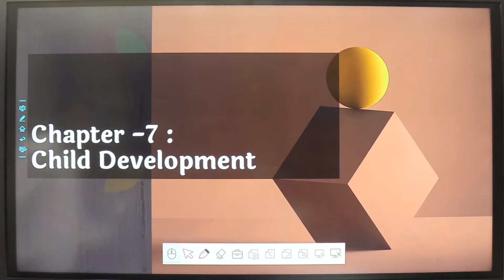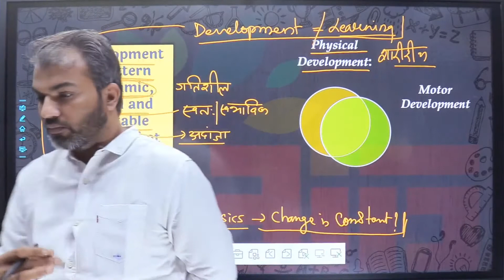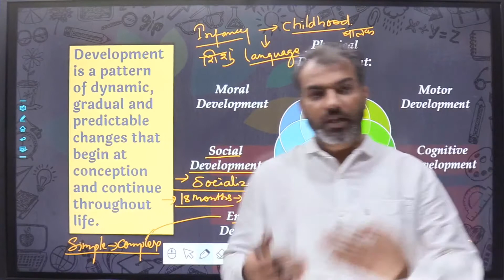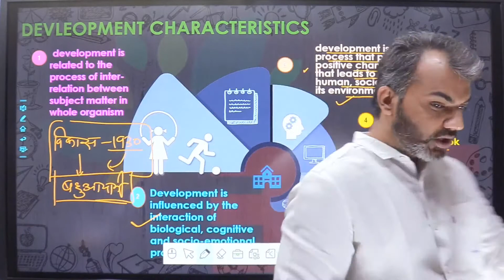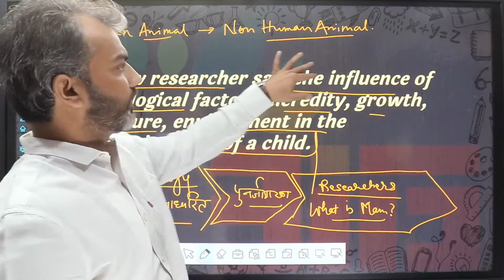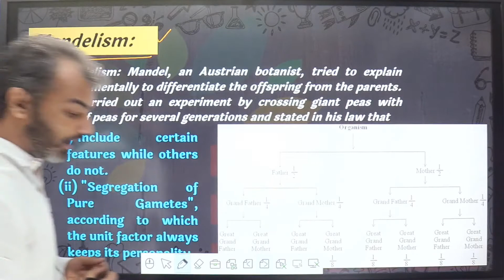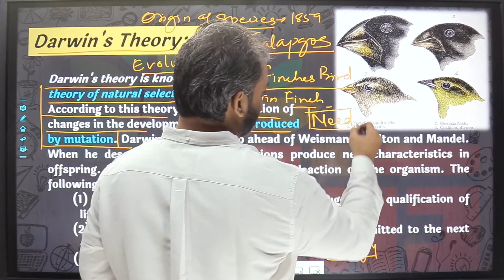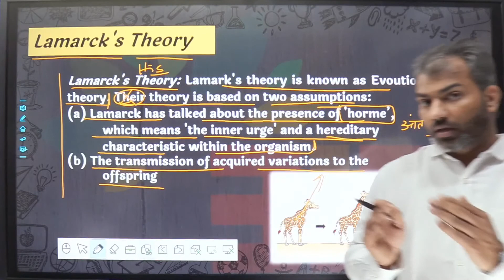13_ PRT CHILD DEVELOPMENT | ALL TEACHER ASPIRANTS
CHILD DEVELOPMENT | PRT | CTET | ALL TEACHER ASPIRANTS
BITSYUVA START A FRESH BATCH FOR PRT (PRIMARY TEACHER) DSSSB, ITS A FOUR MONTH BATCH...
FOR MEMBERS ONLY, YOU CAN JOIN AND TAKE ADVANTAGES.
In this course we provide you overall concepts and topics including NOTES, READINGS and you can also check your progress through various TESTS.
COMPLETE COURSE IN 4  MONTHS
COURSE ALSO AVAILABLE FOR EVGC-EDUCATIONAL & VOCATIONAL GUIDANCE COUNSELLOR (DSSSB), SPECIAL EDUCATION TEACHERS (TGT) & SPECIAL EDUCATORS (PRT).
LECTURES AVAILABLE FOR THE CONTENT ON-
PSYCHOLOGY
EDUCATION
CDP
HISTORY
POLITY
GEOGRAPHY
GENERAL KNOWLEDGE
WATCH OUR CHANNEL FOR FURTHER INFORMATION & KNOWLEDGE...